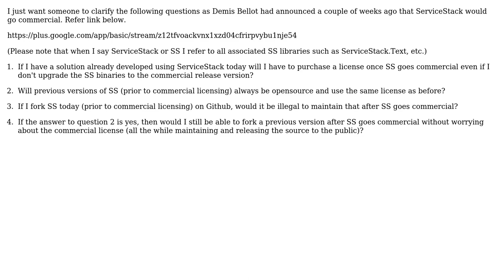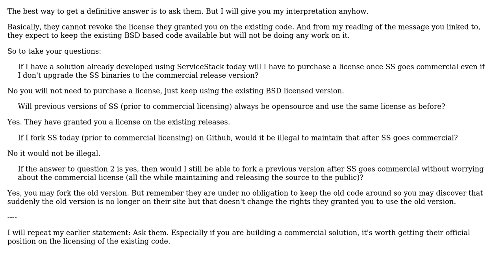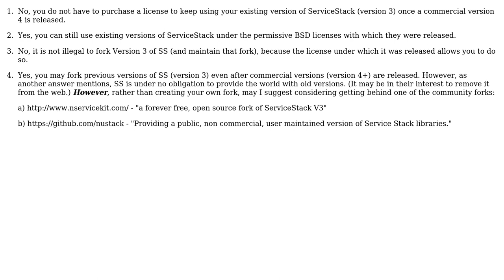Software Engineering: Future of a ServiceStack based Solution in the Context of Licensing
With thanks & praise to God, and with thanks to the many people who have made this project possible! | Content (except music & images) licensed under CC BY-SA | Music | Images & others | With thanks to user Jared Thirsk user Harindaka user Craig user Bruno Brant and the Stack Exchange Network Trademarks are property of their respective owners. You are responsible for your own actions.